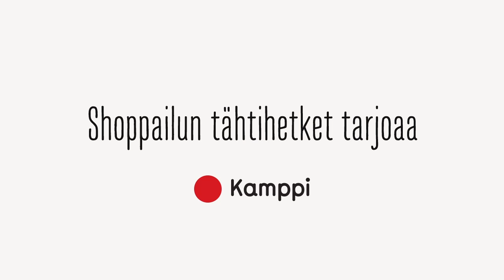Jarkko Ahola yllätti Laura Voutilaisen | Tähdet, tähdet | MTV3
Jarkko Aholan yllätys Lauralle